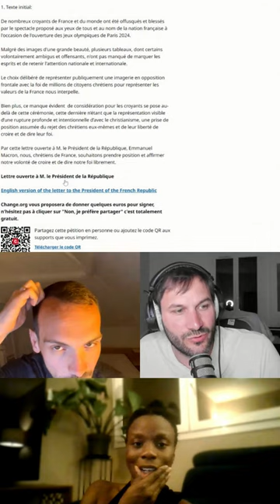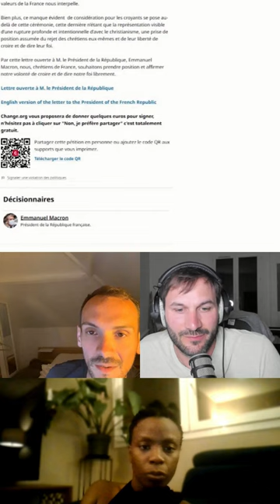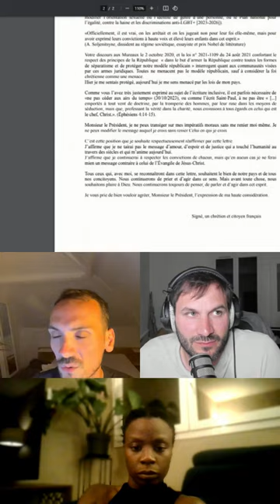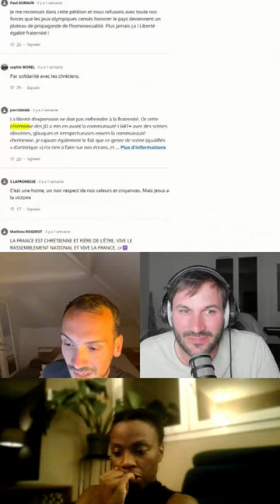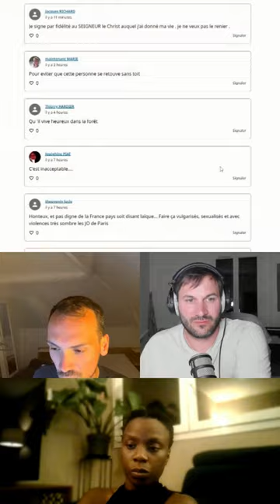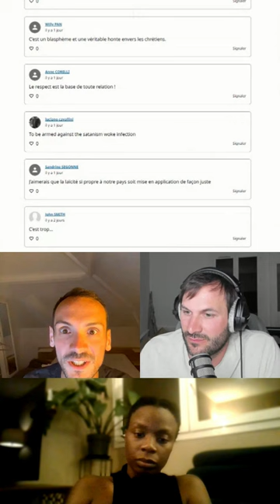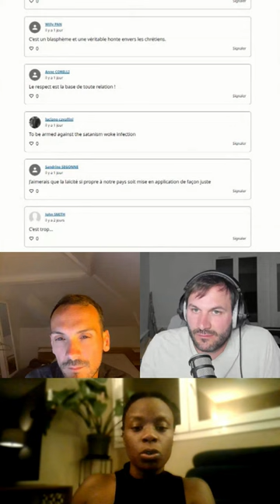Cérémonie des JO, chrétiens et pétition : un jeu de dupes ?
On analyse l'interview de Samuel Peterschmitt sur Phare FM à propos de la cérémonie d'ouverture des JO et de la pétition. On est accompagné de Tonya, juriste spécialisée dans les droits de l'homme et la justice climatique.

Lien vers la cérémonie d'ouverture des JO pour se faire une idée par soi-même (la séquence "incriminée" commence à 1h53'22" et finit à 2h41'39").

Un petit "j'aime" pour l'algorithme ?
Donne-nous ton avis en commentaire !
Partage la vidéo si ton pasteur est d'accord ! 🫡